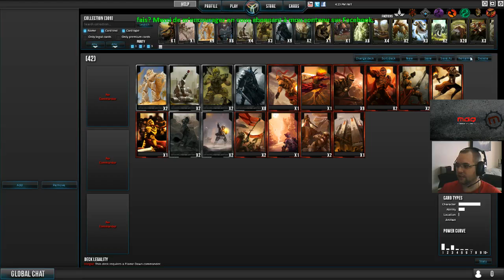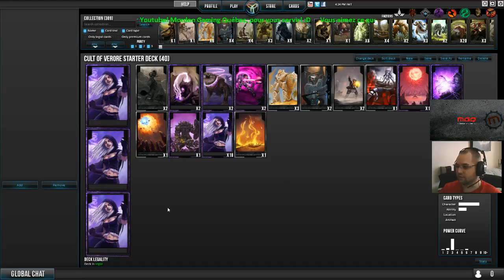MordenGamingQc [Fr] - Infinity Wars - Présentation - 1 / 5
Aujourd'hui, je vous fait la présentation d'un tout nouveau jeu de cartes en ligne (TCG) que je trouve excellent : Infinity Wars, de la compagnie Lightmare Studios. Bien du plaisir en perspective!